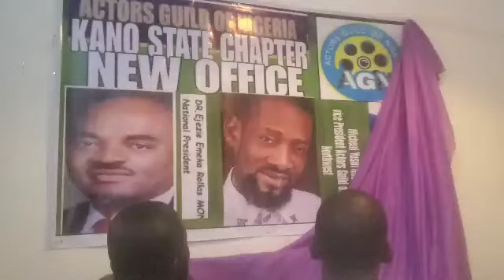ACTORS GUILD OF NIGERIA KANO STATE CHAPTER NEW OFFICE OPEN